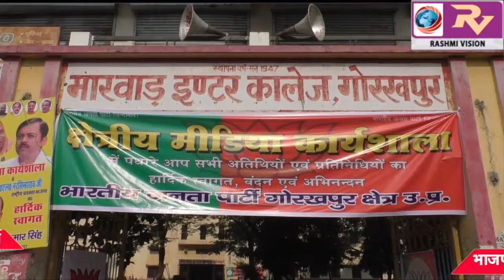2019 के लोकसभा चुनाव की तैयारियों में जुटी भारतीय जनता पार्टी, भाजपा की मीडिया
2019 के लोकसभा चुनाव की तैयारियों में जुटी भारतीय जनता पार्टी, भाजपा की मीडिया कार्यशाला को जीवीएल नरसिंहा राव ने किया संबोधित